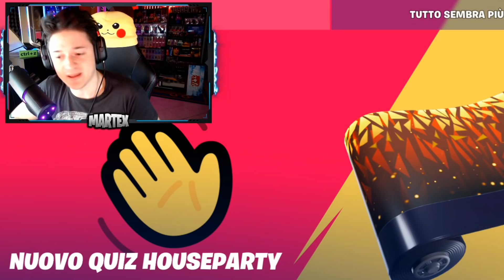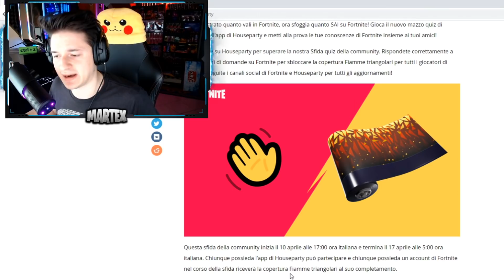MODALITÀ RIMOSSA DA FORTNITE & NUOVA WRAP FIAMME TRIANGOLARI GRATIS!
★ Supportami con tuoi acquisti su Fortnite con il codice: JKRMARTEX